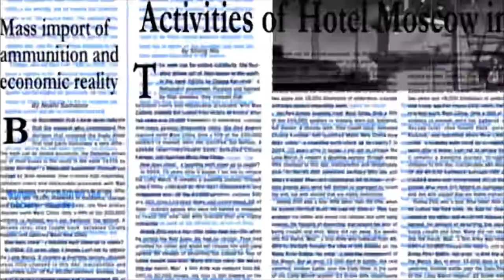Chrome Beretta [remastered zhxng amv]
(I decided to remake my first chrome beretta amv because I wasn’t proud of it lmk if this is an improvement or not)

AMV made using capcut :)

Lyrics:
[Verse 1: void]
Lil' boy better step up
Been had the sauce so you niggas better ketchup
Stay with the strap, yeah, we hittin' from the chest up
6 deep with the gang on the low in a Tesla
All black with a chrome Beretta
Took his flow and I'm doin' it better
In the cut, ain't no matter the weather
Talkin' shit and I'm clutchin' the lever

[Verse 2: LEX PAIN]
Pull out the choppa, it makin' him hiccup
I get me a shiver, she suckin' my dick up
He talkin' that shit but he wishin' ran up
Callin' up leg 'cause I need that Beretta
Six deep, pull up with the pressure
If lil' boy step up, he leave in a stretcher
All black with interior leather
Calm down, don't fuck with a killer
You niggas is less, my niggas is greater
Gave her the tip, lil' shawty a waiter
Ballin' out like I play for the Lakers
On a roll, bitch, I feel like a skater
She wanted dick, so I told her I'd cater
Had to snap, bitch, I feel like a gator
Had to snap couple rounds out the Glock
Run up on me and I'm airin' the block
Run up on me, you get shot in yo face
Draggin' the body all over the state
Just like some alcohol, you gettin' chased
Hop out the Benz, I hop in a wraith
Put on a techno beat, shawty she feelin' me
Blowin' her back to the beat of the bass
Kickin' ​her out, like I need space
After she gone, the number erased
[Bridge: void]
Gang, gang, gang, gang, bitch, I'm a killa
Gang, gang, gang, gang, I go gorillas
Gang, gang, gang, gang, yeah, it's a thrilla
Gang, gang, gang, gang, a Caterpillar
I keep the MAC on me, bitches call me Steve Jobs
This loud pack got me higher than them Greek gods
I'm on the southside, shooters got them dead eyes
We be stackin' bread high, we yo' fucking demise

[Verse 3: 1nonly]
Said I be riding fuckin' dirty, now these bitches on my dick
What the fuck? What the fuck? What the fuck it really is
They be talkin', "1nonly, how the fuck you get so big?"
It's all the money I be making, holy fuck I'm getting rich
I be in the whip dirty tinted, admit it
You be countin' pennies, I be countin' all these digits
Rick up on my feet so cunt how it's written
I said hold up wait a minute
Im yo bitch MCM that's why I got it on my back
I got two .45s, got two bad dimes
If you want that beef better bring it out the back
Like holy shit like holy fuck! I'm high as fuck I can't relax
I got this money, got this money steady coming by the stack lil bitch
[Verse 4: $atori Zoom]
Glock, a bust down
Thot, she bust down
Hot, I fuck now
Stop, I nut now
Watch the fuck out
Knock, I'm up now
Shot, the bums down
Rock, I'm punk now
Milly rock, shine like I'm Johnny Dang, Dang, Dang
Silly watch, I don't need a thing but a gang chain
Iggy Pop with the punk rock, you a damn lame
55, but I run a hundred on the high way
See that wocky got you loose
Say it to ya face and then I say it in the booth
Hey, huh, what? Fuck you bitches, I'm the truth
Bitch, I'm getting brain from ya main baby boo (Yuh, fuck you too)